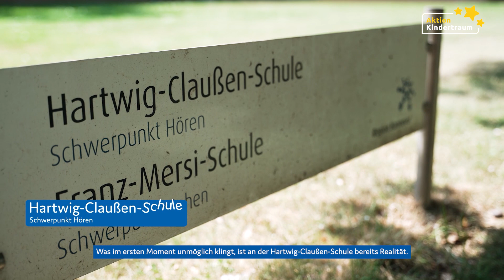Aus der Stille in den Klang - Das Konzept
Hörgeschädigte Kinder erstmals Musik erleben lassen. Ihnen die Chance geben, ein Instrument zu erlernen, zusammen mit Gleichaltrigen zu musizieren. Ihnen den Weg in die akustische Welt ebnen und damit wichtige Voraussetzungen für ihre gesellschaftliche Teilhabe schaffen. Für all diese Ziele steht „Aus der Stille in den Klang“.

„Aus der Stille in den Klang“ ist ein wissenschaftlich begleitetes Pilotprojekt, das hörgeschädigte Kinder musikalisch fördert. Diese Kinder haben ein Cochlea-Implantat, eine elektronische Hörprothese. Damit können sie Musik und Rhythmus eingeschränkt wahrnehmen. Doch um selber Musik zu machen, reicht das nicht.

Mit der neuartigen – von Elena Kondraschowa – entwickelten Methodik lernen die Kinder, Geige oder Klavier zu spielen und dabei besser und klangvoller zu hören. „Aus der Stille in den Klang“ wird von Aktion Kindertraum gefördert und begleitet vom Cochlear Implant Centrum (CIC) Wilhelm Hirte und dem Deutschen HörZentrum der Medizinischen Hochschule Hannover.